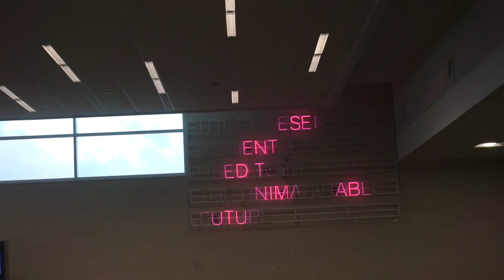I proposed in Mexico! - Short Video Compilation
We recently took a trip to Mexico where I proposed to my girlfriend Anna on top of a mountain. This is a short music video compilation from the trip.  The full vlog will be out soon!
Song: "Fine by Me" by Andy Grammer

My Equipment:

Small Vlog Camera: Sony a5100

Large Vlog Camera: Sony A7iii

Lens for A7iii: Tamron f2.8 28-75mm

Big Camera: Panasonic HCX-1000